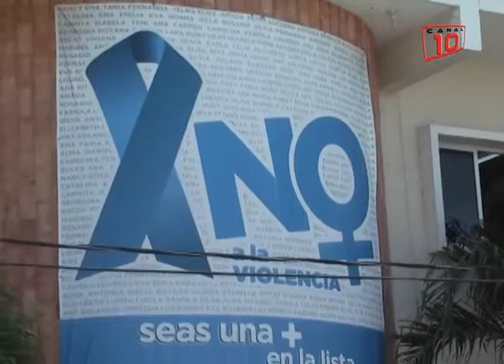Chetumal: Pierde credibilidad el Instituto Quintanarroense de la Mujer